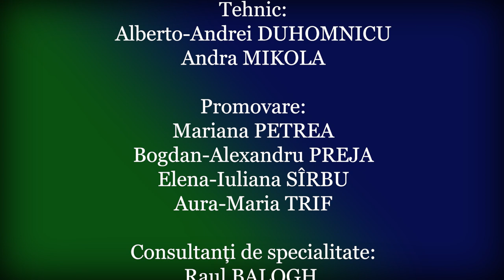ULBS Alumni ep. 4. Aprilie 2021. Alexandra Gînţă-Martin.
Absolventă a specializării Relații Internaționale și Studii Europene din cadrul Universității „Lucian Blaga” din Sibiu, Alexandra Gînță-Martin discută cu Ionuț Stăncelu despre cariera sa și despre sistemul universitar din Statele Unite, în interviul pentru ULBS Alumni.